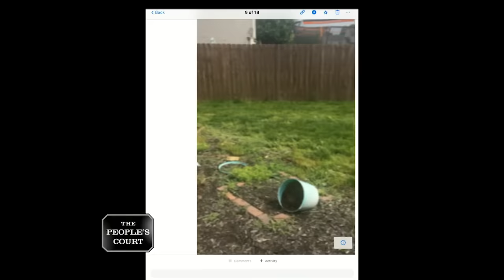You Stole My Toilet Paper Holder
The plaintiff says she rented a home from the defendant, but he evicted her. She claims there was no damage, but the landlord won’t return her security deposit and alarm bill, so she’s suing him. The defendant says the plaintiff stole things from the home, and he’s countersuing for the cost of the items.

Case 29-181